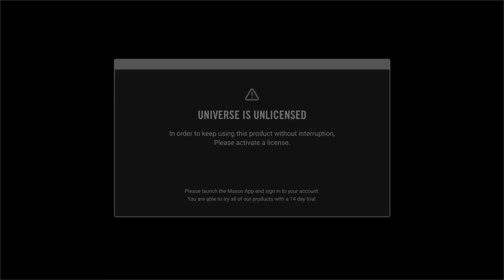ICH ZIEHE DAS MASTER-SCHWERT IN TOTK! [98] (Zelda Tears of the Kingdom)